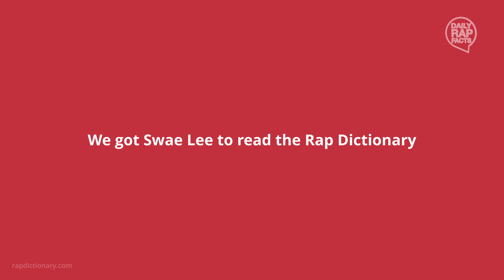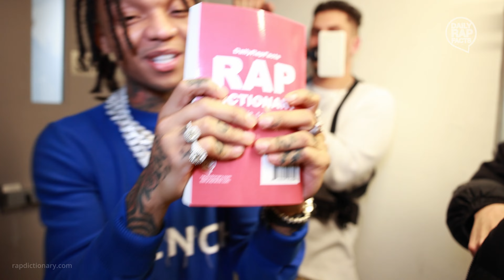Swae Lee & a Rap Dictionary (Hip-Hop Dictionary)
Swae Lee & our Rap Dictionary (Hip-Hop Dictionary), let's see what happens.

Multi Platinum Rapper Swae Lee reading some Slang from the first edition of the Rap Dictionary: An A-Z Guide to Hip-Hop/Rap, the official Hip-Hop Dictionary.

The official Hip-Hop dictionary. This is the first edition of Rap Dictionary, a book that includes slang, terms, numbers, phrases, ad-libs, idioms, expressions, currencies & symbols, and weed measurements.

This dictionary can be a handy tool to help with understanding Rap/Hip-Hop music. It defines the  past and current vocabulary of American Rap/Hip-Hop music and is updated on an ongoing basis for future editions.

Rap Dictionary on Amazon
Rap Dictionary on Etsy
Rap Dictionary on Ebay